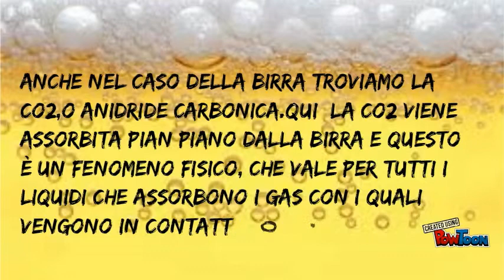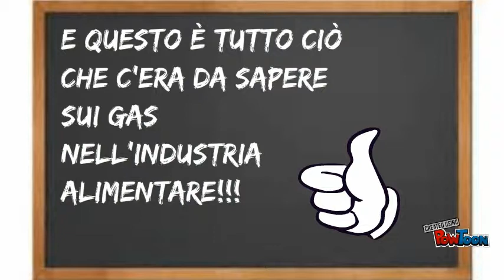Gasiamoci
Lucania 26 per TIE 2015-- Created using PowToon -- Free sign up -- Create animated videos and animated presentations for free.  PowToon is a free tool that allows you to develop cool animated clips and animated presentations for your website, office meeting, sales pitch, nonprofit fundraiser, product launch, video resume, or anything else you could use an animated explainer video. PowToon's animation templates help you create animated presentations and animated explainer videos from scratch.  Anyone can produce awesome animations quickly with PowToon, without the cost or hassle other professional animation services require.